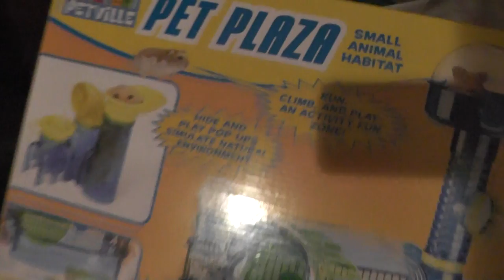Hamster Vlogs: Sept. 17, 2014 - Ready For Their Close-Up!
This is an ongoing series in which we vlog our pets since we moved into our new home, Cinnamon and Raisin the Djungarian dwarf hamster sisters!

is the SOURCE for my new content!